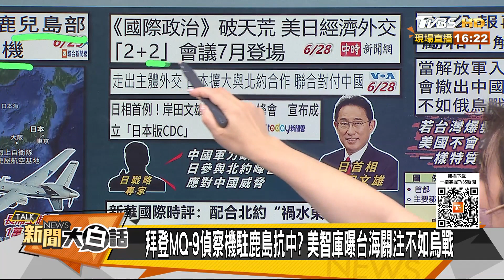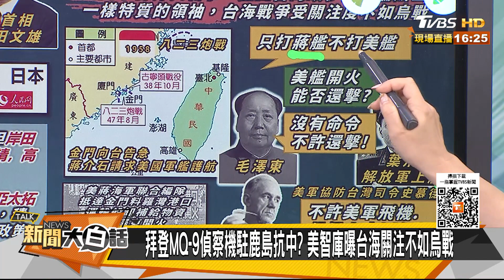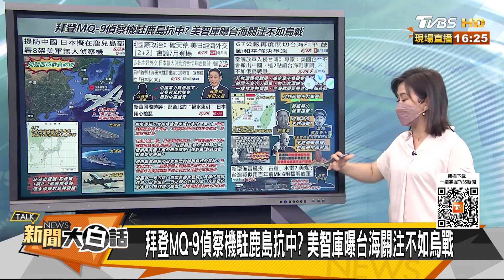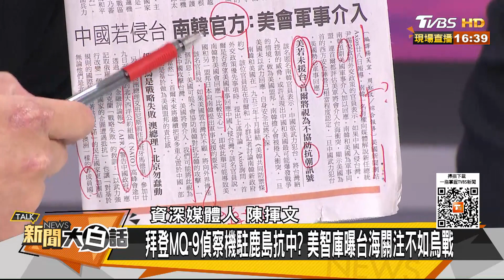拜登操控日本擴軍對峙中國？陸官媒斥禍水東引誤卿卿命 新聞大白話 20220629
本集來賓：苑舉正、賴岳謙、陳揮文